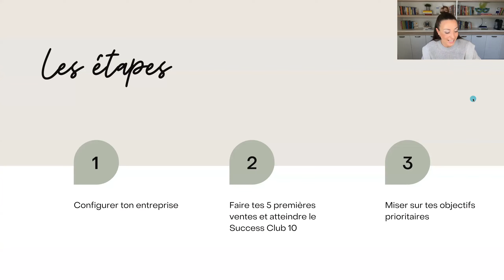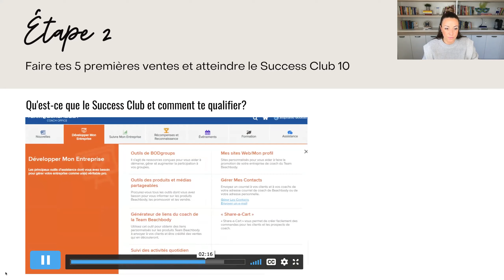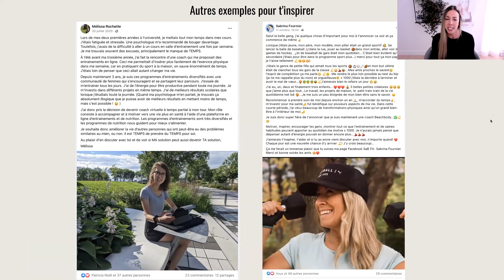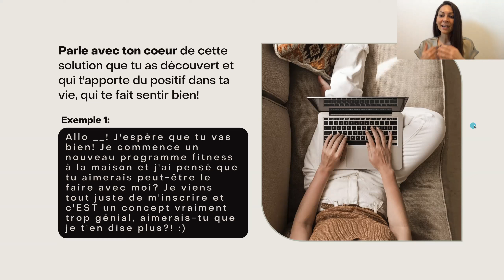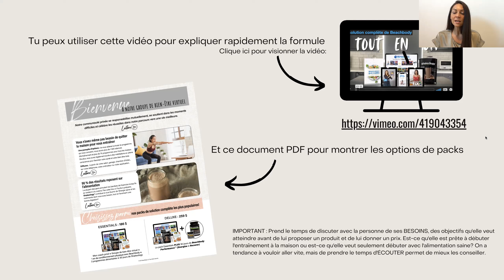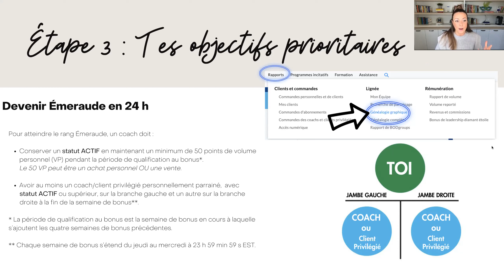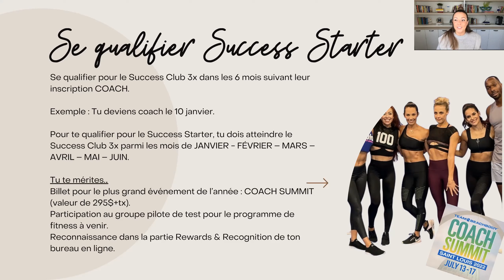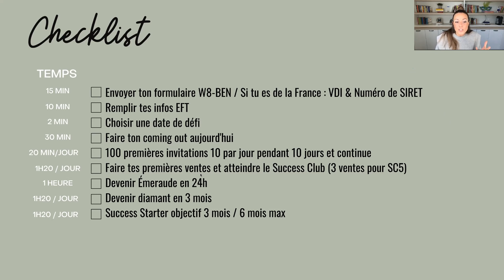Formation Nouvelles Coachs - 2022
Dans cette vidéo, nous te partageons les étapes essentielles à mettre en place pour créer du succès dans ton entreprise.